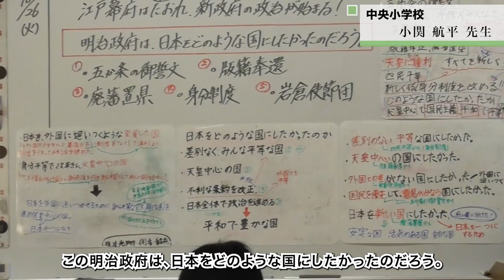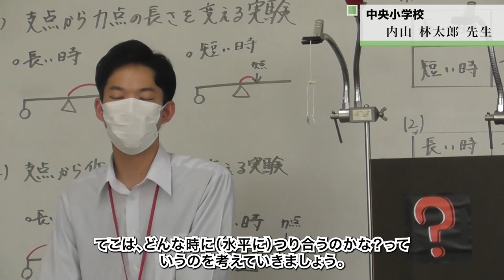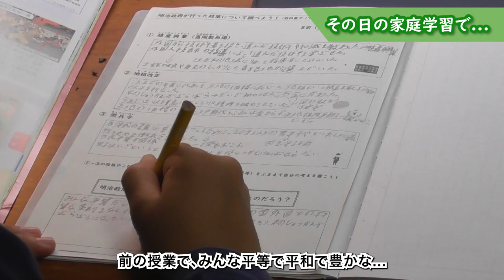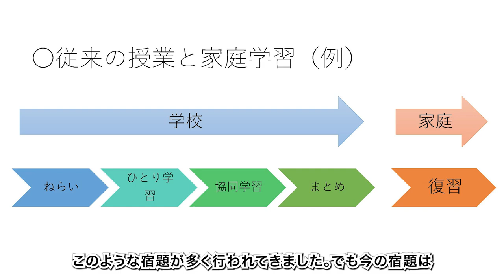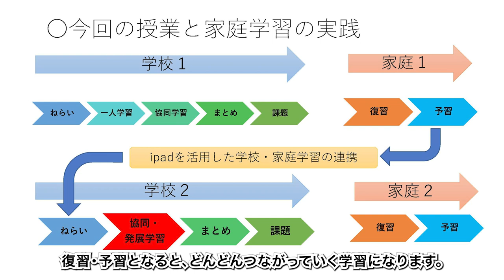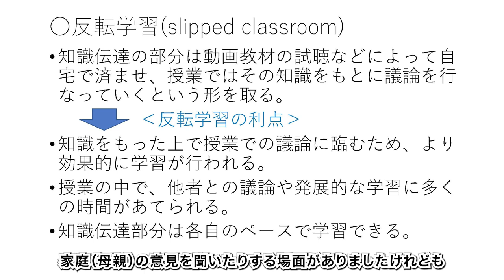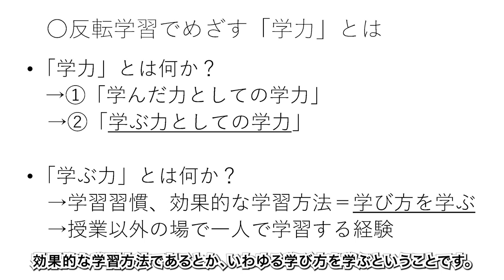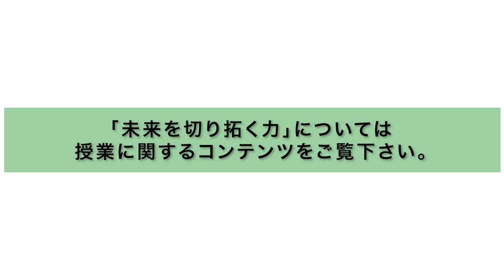かけがわ教育の日動画＿家庭コンテンツ